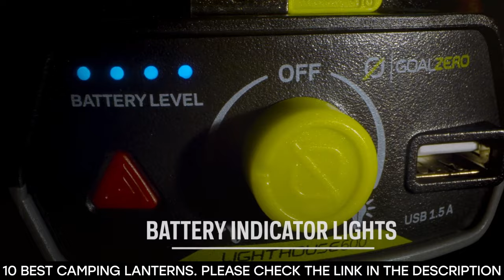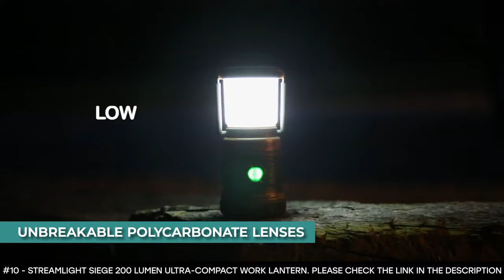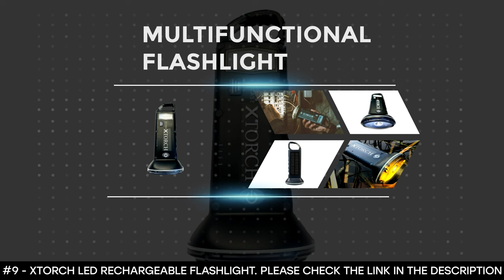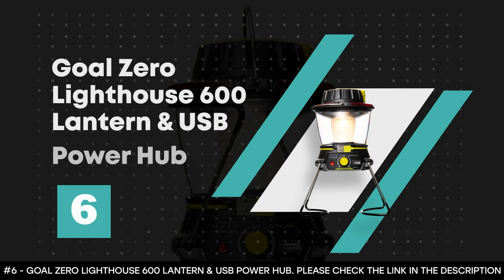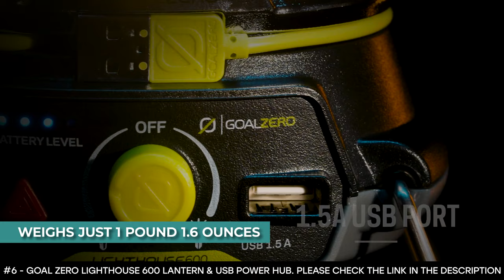BEST CAMPING LANTERNS: 10 Camping Lanterns (2023 Buying Guide)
Are you looking for the best camping lanterns tents in 2023?
✅1. BioLite Alpenglow 500 Lantern
✅2. LE LED Camping Lantern
✅3. Goal Zero Lighthouse Micro Charge Lantern
✅4. UST 30-Day Duro LED Lantern
✅5. Coleman Gas Lantern
✅6. Goal Zero Lighthouse 600 Lantern & USB Power Hub
✅7. UCO Original Candle Lantern Kit 2
✅8. Black Diamond Apollo Lantern
✅9. XTorch Led Rechargeable Flashlight
✅10. Streamlight Siege 200 Lumen Ultra-Compact Work Lantern

 If you are, your search stops here because we've got you covered. If you don't have time for the details, here are the top 10 camping lanterns in this video.

10 BEST CAMPING LANTERNS
Finding the best camping lanterns can take a lot of time. So, in this video, we will narrow down the top 10 camping lanterns on the market this year based on price, performance and durability.

Here you can find the best lantern for camping and we’ve checked their extra features. All you expect to do is watch the video and see what are the best camping lanterns for 2023.

The BioLite Alpenglow 500 Lantern features ChromaReal LEDs that emit broad spectrum light so that it renders accurate colors in low light conditions. ChromaReal has a color-rendering index of 90 or higher.

It features a warm white setting that when shaken, unlocks the candle flicker mode. It features five light modes, cool and warm white, candle flicker, single color, multicolor, and cycling color.

The LE LED Camping Lantern boasts high brightness as it delivers a maximum light output of 1000 lumens which lights up the whole place.

It features 4 lighting modes that can be changed from daylight white, warm white, full brightness, and flashing. This best camping lantern is powered by 3 pieces of D alkaline batteries. These batteries can last for up to 12 hours.

The Goal Zero Lighthouse Micro Charge Lantern is a flashlight, hanging light, and recharger all-in-one. It offers a maximum light output of 150 lumens.

Depending on how you use the lantern, it can last for up to 7 to 170 hours. It can be recharged from a USB port or a Goal Zero Nomad solar panel. This best solar camping lantern can recharge and discharge simultaneously.

The UST 30-Day Duro LED Lantern now comes with improved functionality. It offers a light output of 1000 lumens. It boasts five modes, high, medium, low, amber candle flicker, and SOS flashing modes. It also features a new warm white mode, as well as the glow-in-the-dark button.

Its rubberized housing makes it resistant to impact. It is also water-resistant for protection with the IPX4 rating. It offers various hanging options as its foldable handle can be hung from a string or a branch.

The Coleman Gas Lantern is a powerful and reliable outdoor lighting that offers 1000 lumens that lights up to 23 meters.

The Goal Zero Lighthouse Lantern provides 600 lumens of multi-directional and adjustable light. It features an adjusting dial that can be used to illuminate only half of the lantern.
Checking out more camping reviews

      leave us a message (david at globosurf dot com) so we can

campinglanterns campinglantern2023 globsurf camping lanterns 2023, camping lanterns 2023, camping lantern, best camping lantern